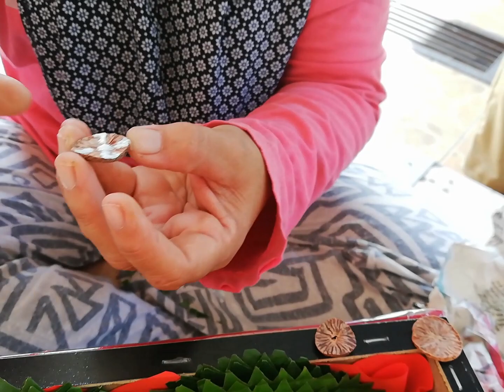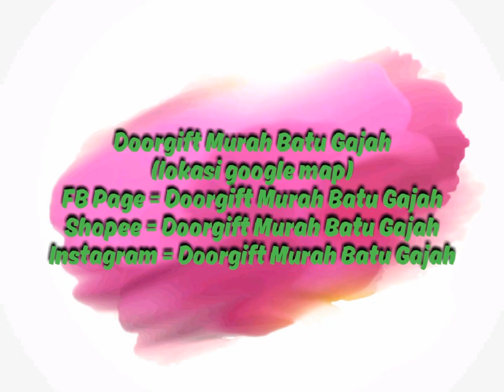Gubahan Cara-Cara Mengisi Tepak Sirih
Kami merupakan pembekal barangan perkahwinan yg dimiliki oleh bumiputera.
Boleh walk in ke cawangan kami di

Doorgift Murah Batu Gajah
No 23, Laluan Bg Transit 2, Taman Batu Gajah Transit,
31000 Batu Gajah, Perak
(Boleh akses guna google map)